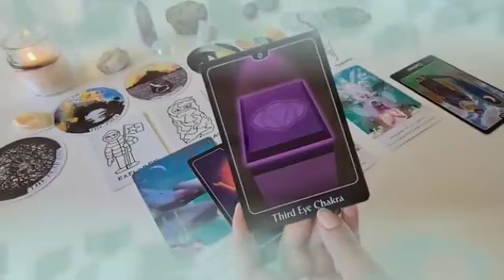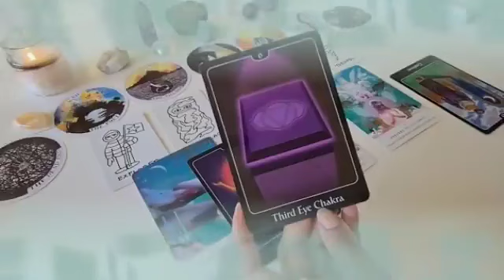برج السرطان من 13 إلى 20 تشرين الثاني 2024 // تلفون حلو☎️هتولع فيهم نار🔥إيه حكايه الحروفM_A🤔حدث مهم